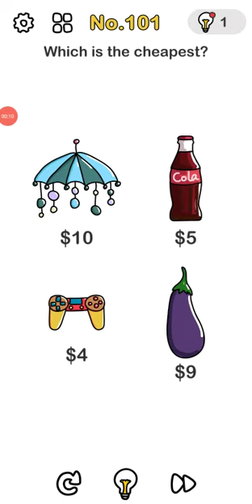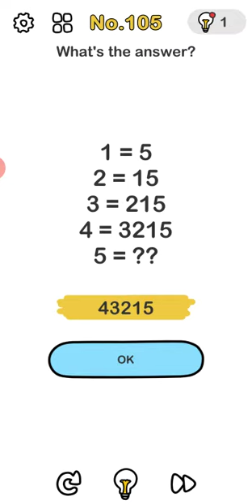Brain out level 101 102 103 104 105 Walkthrough Solution